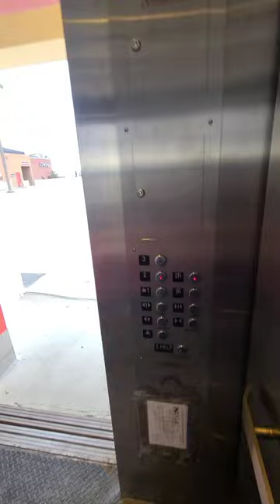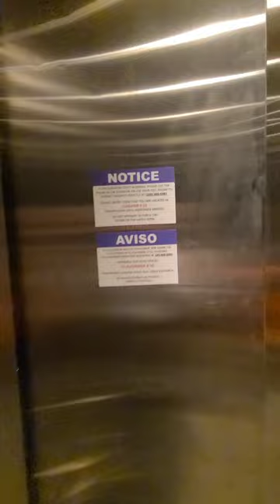Elevator car 10 at south parking garage, Westfield Wheaton Mall, Wheaton MD